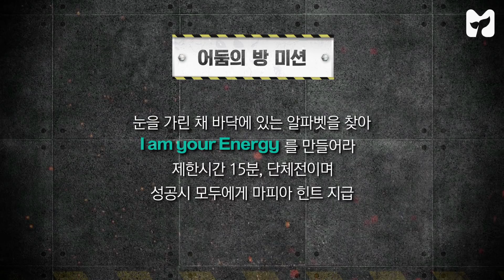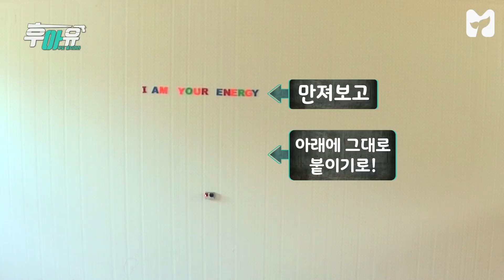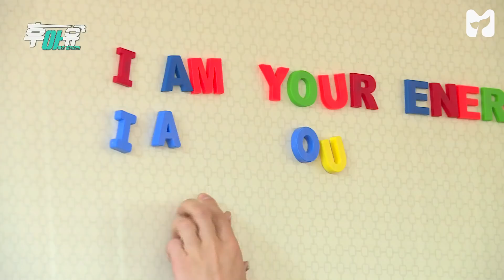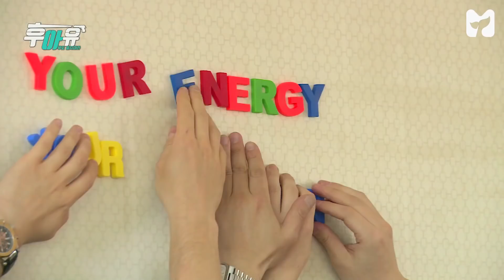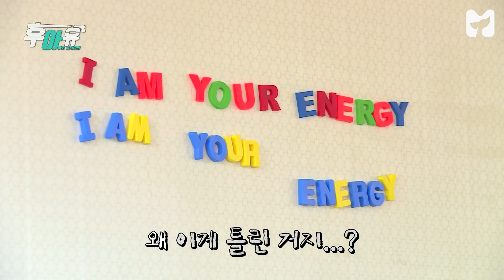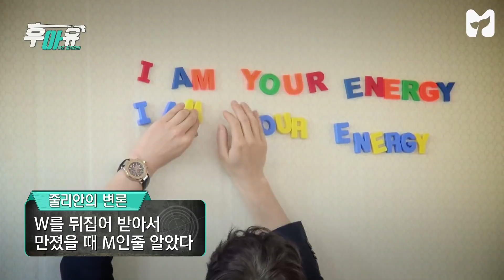윤채경과 이용진 설렘과 의심사이 (in 마피아 어둠의 방) [후아유] 3회 by 모비딕 Mobidic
미션 중 윤채경, 이용진 썸인가요? 쌈인가요!?
점점 (스)릴있고 (흥)미진진해지는 마피아 게임